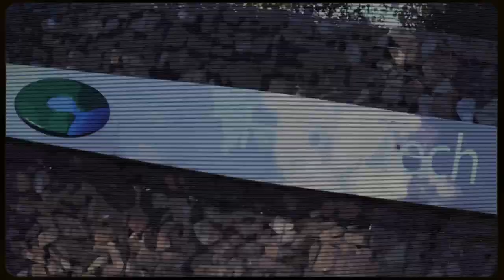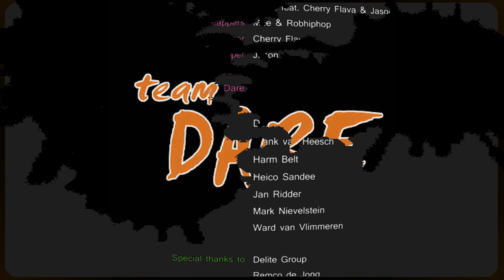2Solo's Takin' Position (TeamDARE remix)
Remix and remake of Takin'Postion from 2Solo feat. Cherry FlaVa & Jason.
for the original song (2Solo) and video clip (Bala Media).